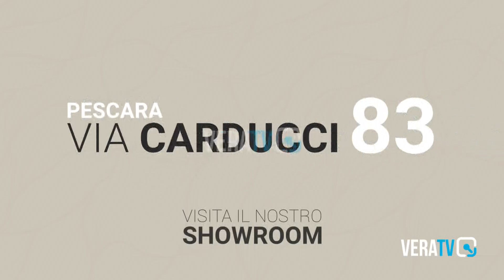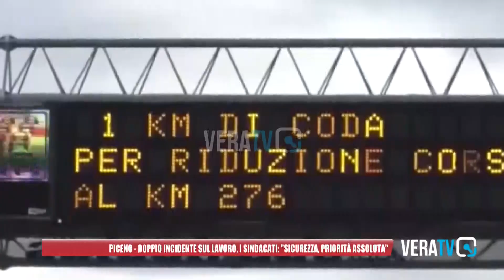Piceno - Doppio incidente sul lavoro, i sindacati: “Sicurezza, priorità assoluta”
Un'operaia ascolana di 48 anni è stata soccorsa dopo essere rimasta incastrata con il braccio in un macchinario. Operaio ferito in A14